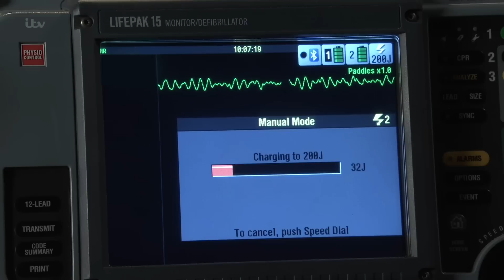Michael Performs CPR on His Brother James Until The Ambulance Arrives | Coronation Street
Michael has no choice but to perform CPR on his brother while they wait for the ambulance to arrive.